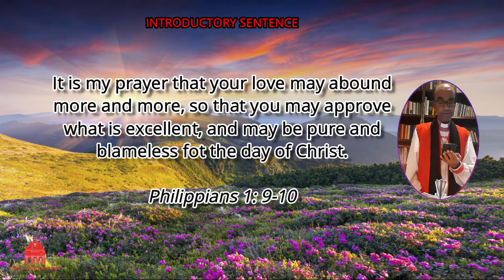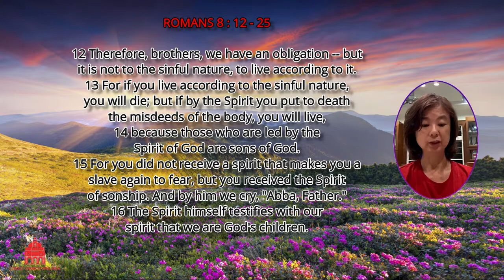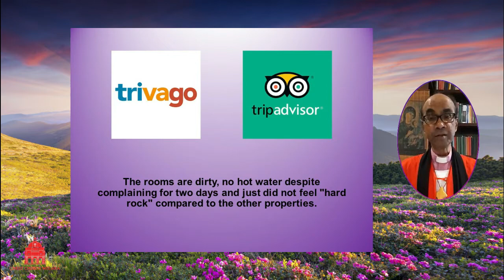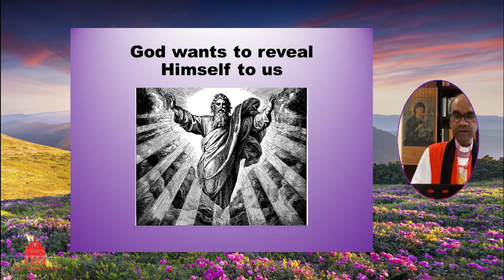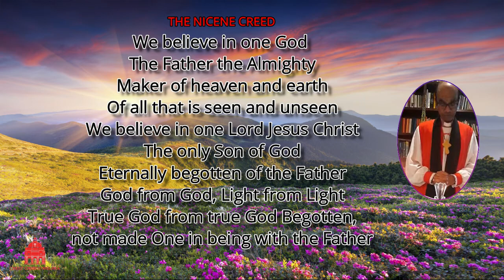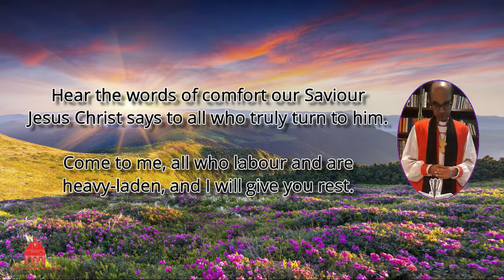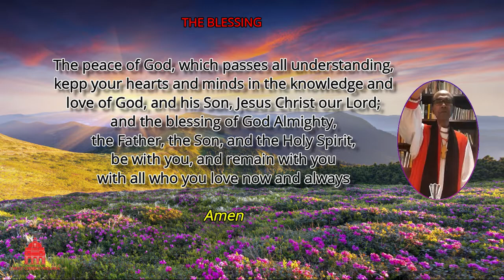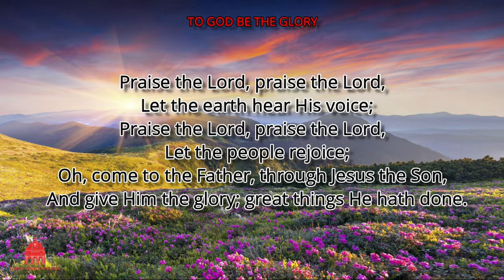Christ Church Melaka 6th Sunday After Trinity Online Service, 19th July 2020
6th Sunday After Trinity Online Service by Christ Church Melaka.
This service is lead by Bishop Dr. Jason Selvaraj

As Malaysia government currently implemented Recovery Movement Control Order, religious gathering and services are suspended throughout this period. Hence the service is done through online platform. Keep praying for strength and healing throughout this moment of difficulties. Stay at home and stay safe. God bless everyone and have a blessed Sunday.